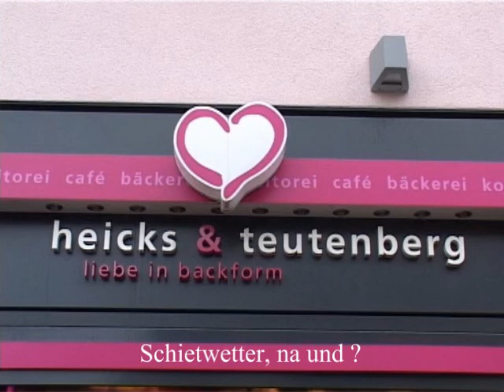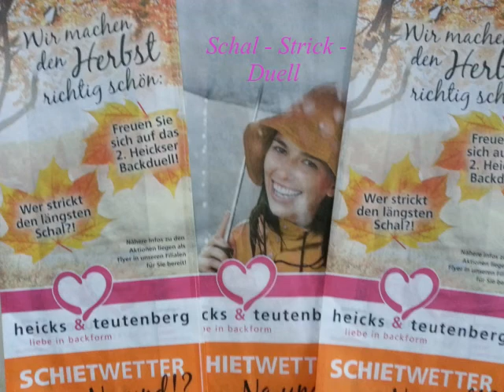Wer strickt den längsten Schal ?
Kleve 2013